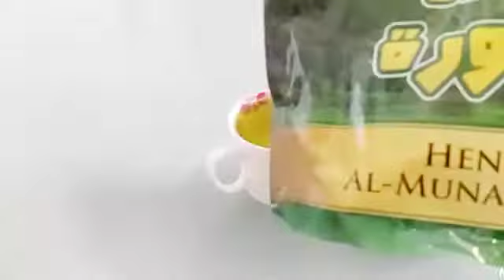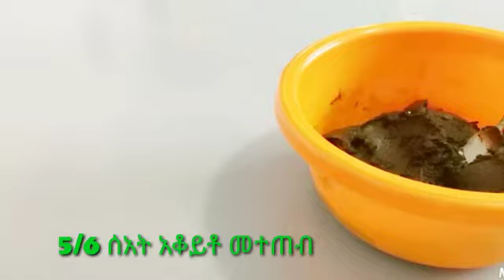#🛑ሂና ፀጉርን በአጭር ግዜ ለማሳደግ ለደበረና ላማረ ፃጉር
fatuma-tube#ሂና-ለፀጉር#ለመደበር#ለመሰደግ#ሰብስክረብ ለይክ ሼር በመርግ ቤተሰብ ይሁን እነመሰግነለን